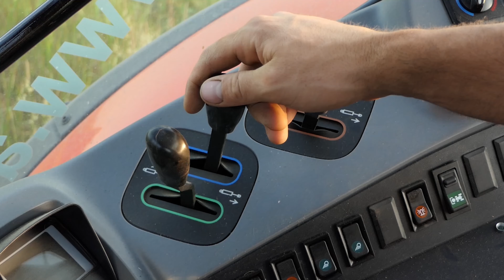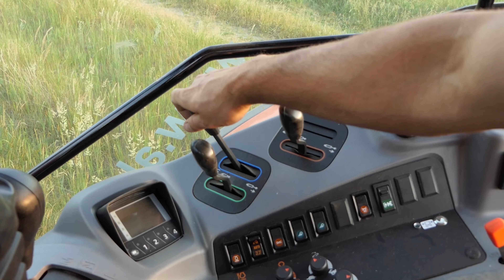Maszyny Ostoi Natury - prezentacja kultywatora uprawowego BEST od Mandam.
Maszyny Ostoi Natury to seria poświęcona sprzętom, maszynom i rozwiązaniom wdrażanych w naszym ekologicznym gospodarstwie. Przed Wami druga maszyna od firmy Mandam użytkowana w Ostoi Natury.  Firma Mandam rozpoczęła z nami  współpracę już w 2019 roku i ich maszyny używamy od początku produkcji rolnej prowadzonej w naszej spółdzielni.
Przed wami kultywator uprawowych BEST.  Bazując na blisko 30-letnim doświadczeniu MANDAM wprowadza do sprzedaży serię maszyn niezbędnych w każdym gospodarstwie. Cele, pracy kultywatora BEST jest idealne przygotowanie gleby pod siew oraz kiełkowanie roślin bogatych w wartości odżywcze, wodę i tlen za pomocą gęsto umieszczonych zębów roboczych (w 5 rzędach). Agregat BEST jest dostępny w dwóch szerokościach roboczych – 4 i 6 m. Każdy model tego kultywatora jest składany hydraulicznie do transportu i wyposażony jest w cztery koła podporowe.